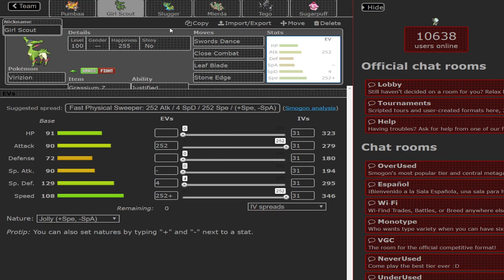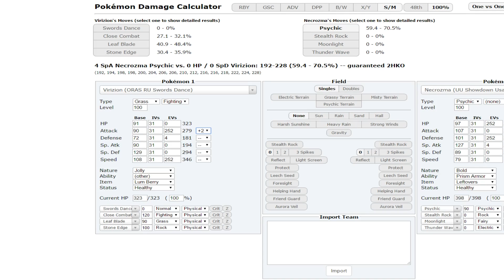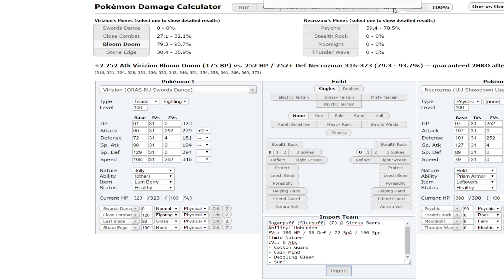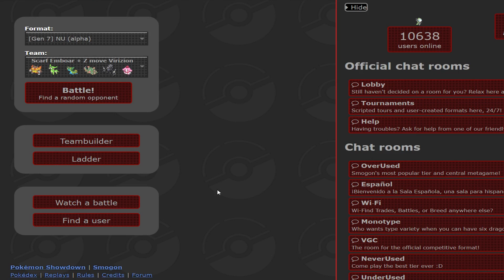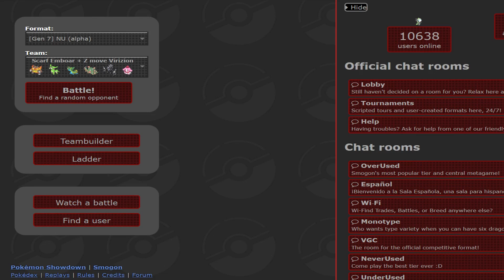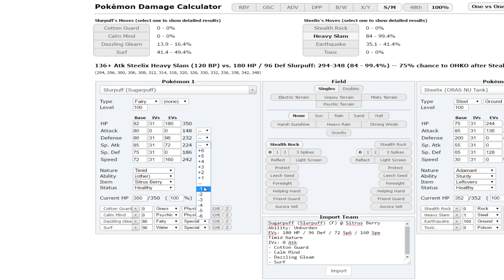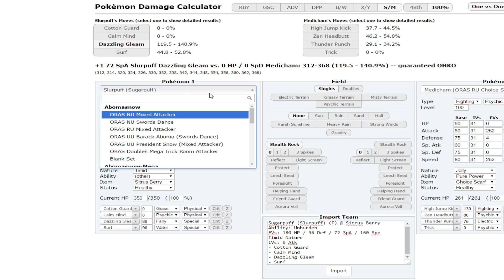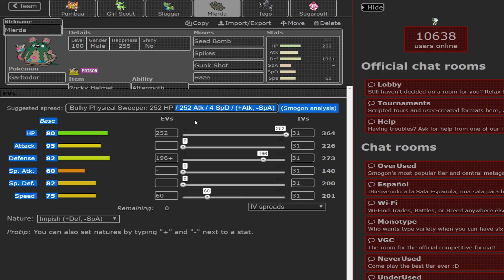Double Dance Slurpuff & Z Move Virizion W/ Laura - Pokemon Sun and Moon NU Alpha Showdown Live